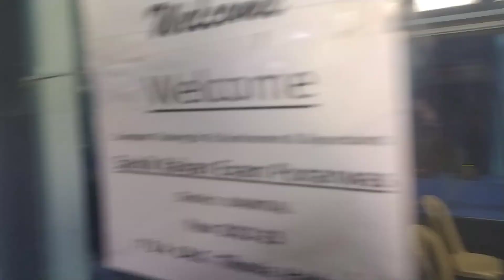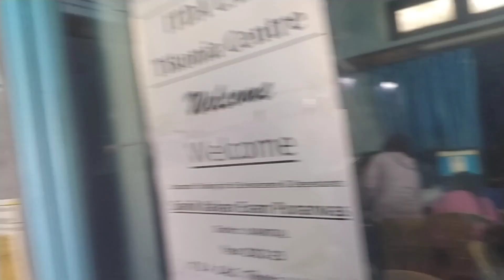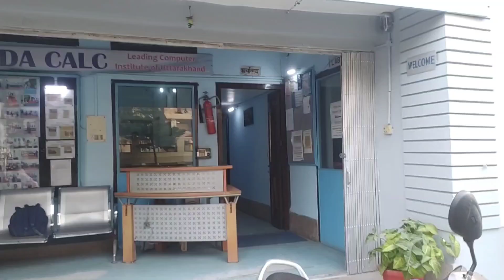final exam of my accounting class in itda